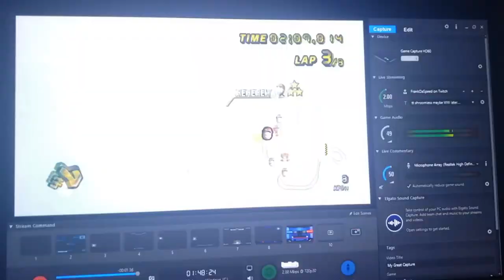Hop dodges 2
When i get a hop dodge
I feel like a hot dog
Swimmin in a hot pot
Winning i cannot stop
I came out a locked box
As part of a bot drop
playing on a hot spot
Cuz it gets my rocks off
I started out not hot
Until i ended on top
People flaming non stop
But my skin is not soft

Hot shot, big balls, like a caught ox
Now im boutta pop off
Im cookin like a crock pot

Wait
Now i’m stuntin on the track
No buntin man i hit the ball way back
I make plays and i’m running on the race track
I have the most fun when my attitude is laid back

EZ, we make cash
Grief me? I’m gettin payback
If i get tested then just know i’m gonna ace that
Shit get bested i’m a needle in a haystack

Woah
I got everywhere to go
I stay warm like a Teddy bear’s coat
With my friends i know anywhere’s home
And I know I’m not quick but i’m steady and slow

Some days i wish that i were faster
I hear you drive better playing on a full bladder
I’m a fighter, I hope, cope and slow-own
Even though i’m so pro most the time it won’t matter

Love it when i get the mickey mouse, 99 frames of air
Living in a shitty house, wifi’s lame here
But id never pity pout, my highway’s clear
Perma chill, vibing out, like friday beer

Gp3 is when i wake up and i’m plotting in the rear
And I take off every day that i’m allotted in a year
All my snipes are geometric im a botted engineer
And i kill whole rooms like bin laden on a tear

I’ll bomb you once, and then i’ll bomb you twice
But the third wasn’t mine, that’s on my life
I’ll snipe you once, and then i’ll snipe you twice
After that i’ll probably die cuz my drivings like

Im playing with a pair of broken thumbs, all day and night
If I piss enough people off, then they just might
Flame the shit out of me like I ate a bite
Of burning dynamite, firing up my insides

Why am i hardstuck man I need some sage advice
Cant win a single interaction to save my life
Guess i gotta go faster, sega’s right
If i get bombed, stream is off imma say goodnight

Just kidding i would never ditch the pandafans
Every one of yall would get a gift if i were santa man, shit
I’ll hand a man a can of salmon and i’ll stamp an anagram of
Sandy yams into the hands of bananaman(6)!

Wait
Wait wait
WAIT took too long to edit this, now I got some extra clips they’re excellent
They’re extra gifts, treat it like this shit is X-mas

Where’s my etiquette? He redeemed this for the hell of it
I’ve got dedicated fans like my friend joseph is
I noticed it! Just a tad, bit, late, but I know this is
A big deal cuz his call song’s what my motive is

Spam a couple racc attacks, now you see i’m back on track
To scoring points he’s got my back his gifs are sweet like cracker jack